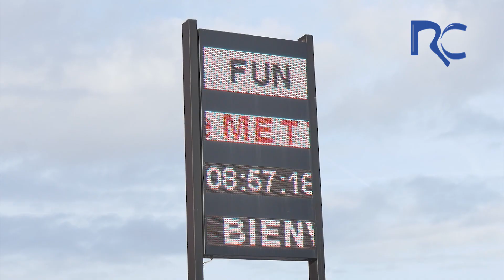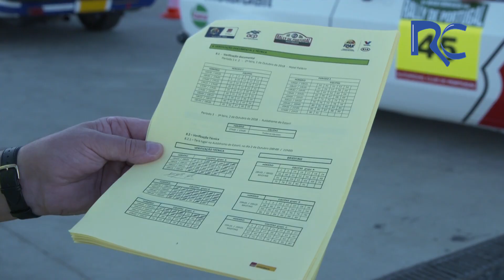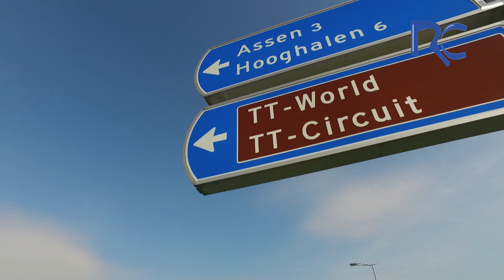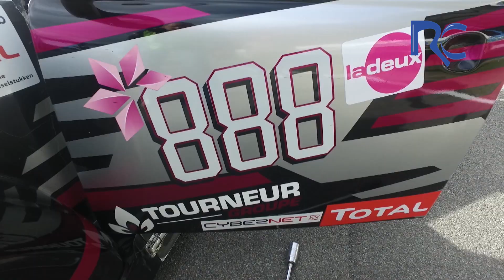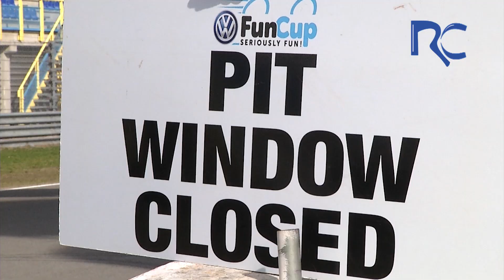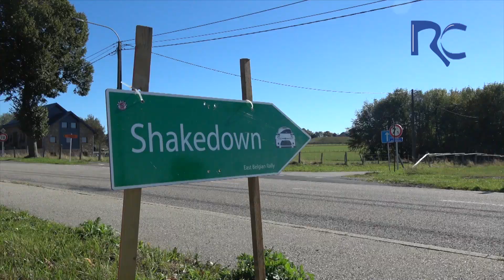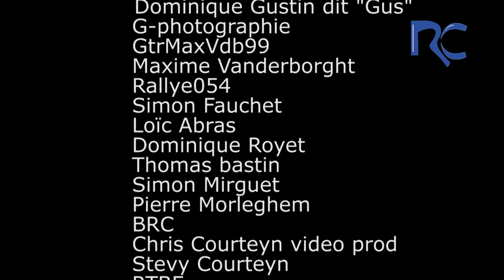Racing Channel numero 43 Emission automobile octobre 2018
Auto cross Antoing cross festival 0:18 /  East Belgian Rally 2018 22:35 / Fun cup Mettet 2:51 & Assen 16:47 / Rallye du Portugal Historique 9:33 / Kris Princen champion de Belgique des rallyes 2018 / Kris Princen Kampioen rally 2018 22:35

Ce programme vous est offert grâce à Ma Balise, marketing de proximité.